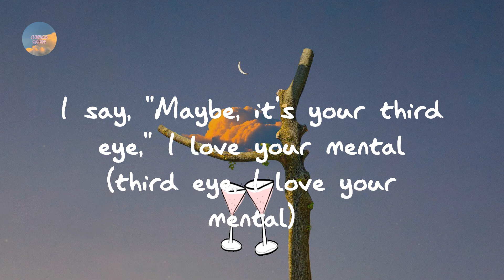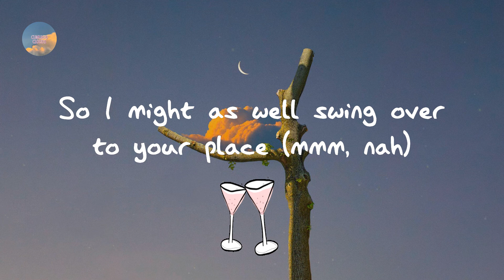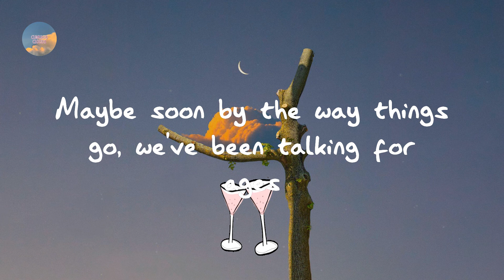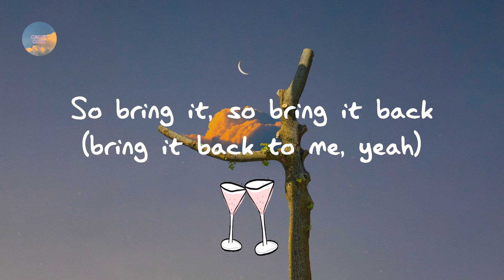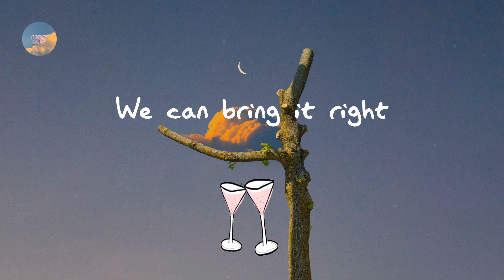Khalid - Right Back (feat. A Boogie Wit Da Hoodie) (Lyrics)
Lyrics:

Ooh
Watch, now they richer
It's a million plus three reasons I lied
I could admit it
And I just don't want you to waste my time
'Cause I'm tryna get with ya
I be feelin' down but I'm fine when I'm with ya
You be thinkin' I be lyin' when I say I miss you
Girl, you know I'm on your body, on your body like a tissue
They be callin' you Illuminati when I'm with you (Illuminati when I'm with you)
I say, "Maybe, it's your third eye," I love your mental (third eye, I love your mental)
Vvs' on me look like Now and Laters, lick you up
I bet you never go back to that was with you (guy that was with you)
She got every pair of Chanel out in SoHo
Tribeca, hit the city to show off
And when you get dressed up, you take hours
Baby girl, you know you can do whatever, you got
Power
Got me sittin' by my phone, I've been waiting for hours
On my line, sending mirror pics of you fresh out the shower
So I might as well swing over to your place (mmm, nah)
It's crowded
In LA, but I'll be there at eight if the traffic allows it
Say you're down, I could show you around
If you're really about it, ah
But for you, I got something to prove
What do you say?
What do you say? Uh
Should we bring it right back?
Honestly, it's better like that
I know we've been falling off track
Bring it right back
I just let the time roll past
We don't gotta take it too fast
You don't gotta stay the night
I just wanna take the time
I know all the things you like
Maybe if the mood is right
We can bring it right back
Saved
Got the weed, we can sit by the beach if we wanna get faded
But if that's not the vibe, yeah, it's cool
We can save it for later, yeah
I just like the way it feels when you're around
When you're around, ah
Now I know we're not dating, oh no
Maybe soon by the way things go, we've been talking for ages
Take it step by step, slow it down, we just need to be patient, love
If the love feels good and it's real, it'll all work out
It'll all work out, yeah
So bring it, so bring it
So bring it, so bring it back (bring it back to me, yeah)
So bring it, so bring it (no)
So bring it, so bring it back
No no, no, oh yeah
We can bring it right